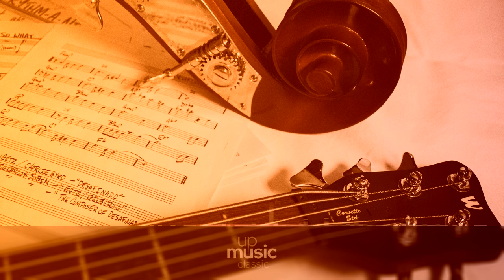Cello Sonata in G Minor, Op. 65 - III. Largo, by Leonard Frey-Maibach ∙ upmusic ∙ classic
Chopin Cello Sonata in G minor, Op. 65

Frédéric Chopin wrote his  Sonata for Cello and Piano in G minor, Op. 65 in 1846. It was premiered to years later by dedicatee Auguste Franchomme and Chopin himself, and it became the last of Chopin's works to be published during his lifetime. It is also one of the ver few works by Chopin featuring any other instrument besides the piano (which is present in all of his works). The sonata is in four movements, lasts about 30 minutes, and is remarkable for the thematic conection between movements.

Difficulty Level: medium
Composer: Frédéric Chopin
Form: Sonata
Key: G Minor
Instruments: Cello, Solo Instrument and Piano
Period: Romantic